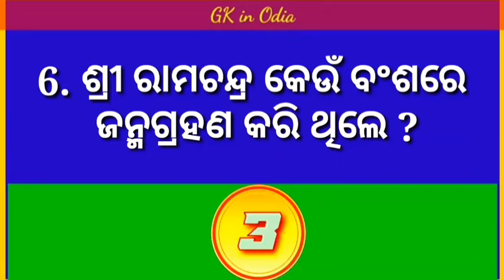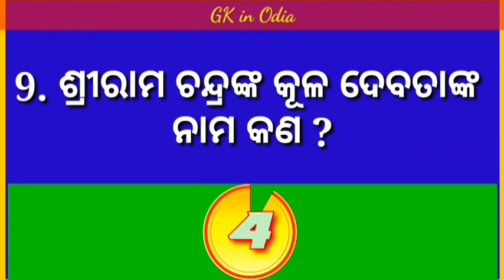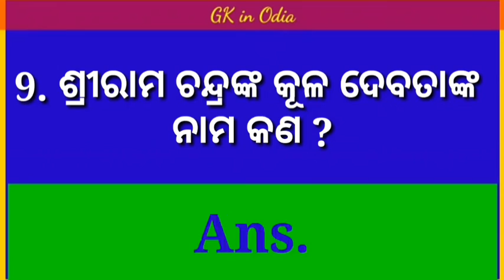Odia GK I Ramayan Quiz I GK in Odia I Odia Quiz